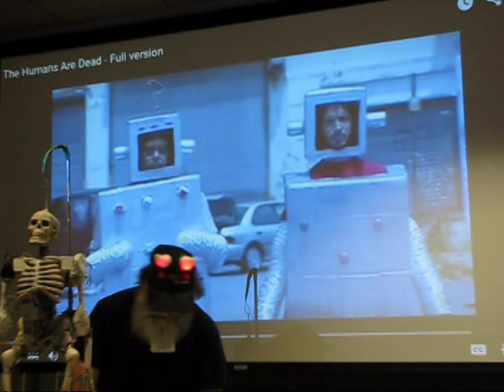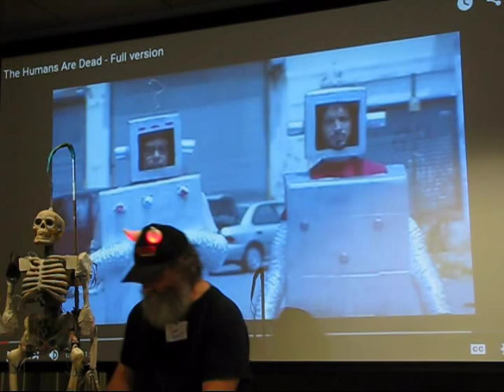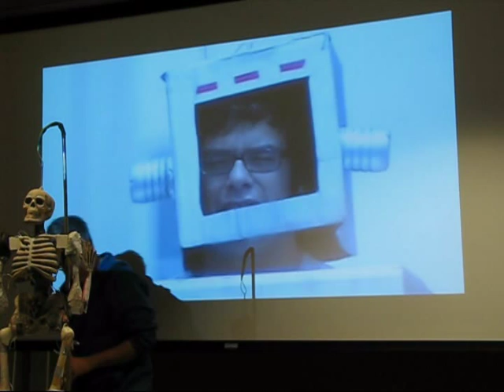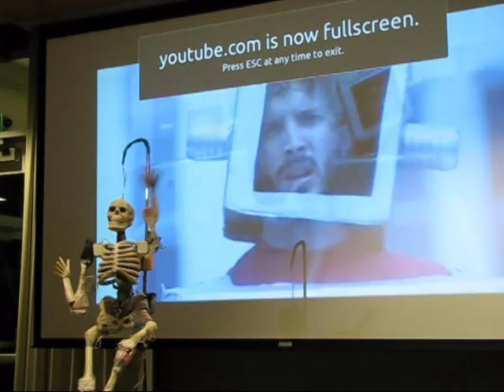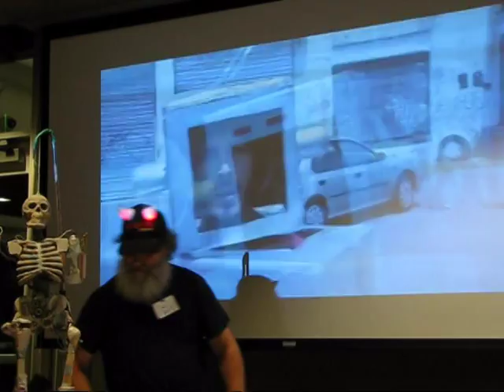Home Brew Robotics Club Meeting - Oct 2015 - Robo Dance Party